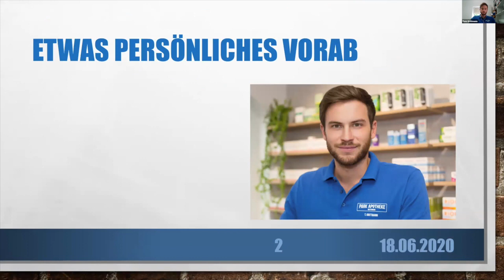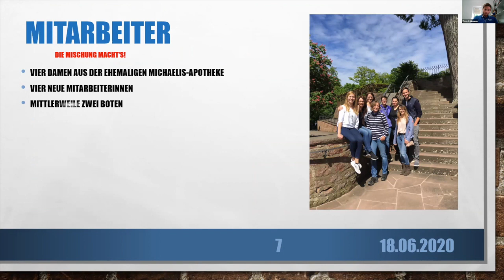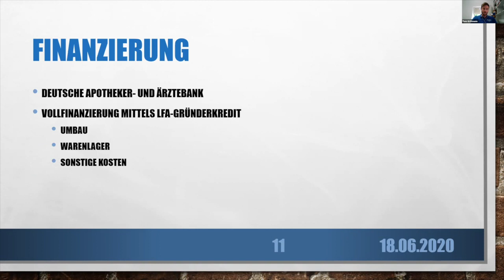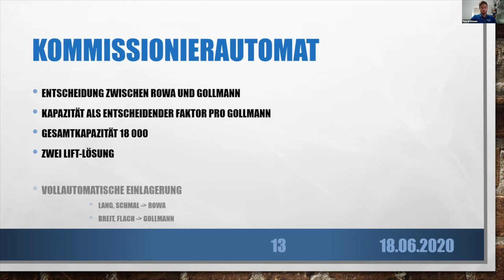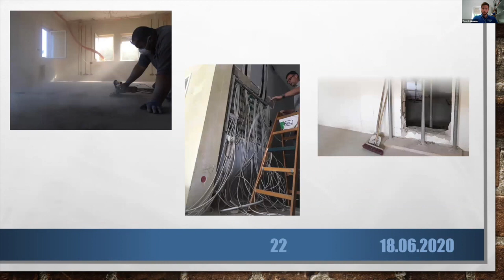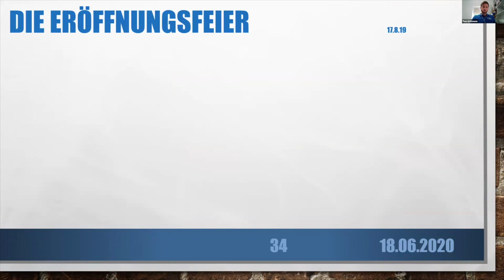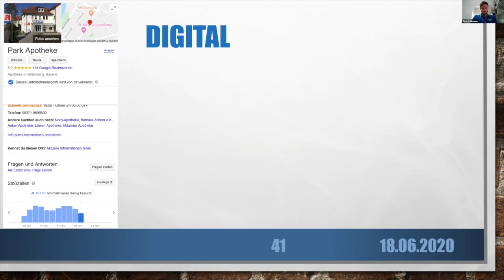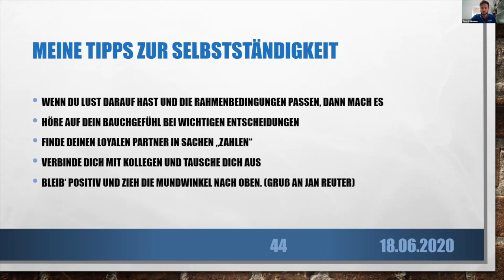DDASummit - Thomas Grittmann: Apotheken-Eröffnung gegen den Strom